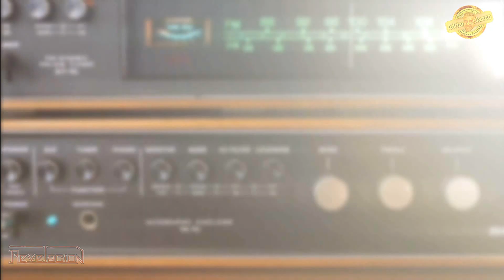grupo Revelacion : La Ultma Cancion ( A.J.B. 2023 Mix )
En 1998 grupo Revelacion Ensayo el tema: "La Ultima Cancion", Para grabarla en su 4to Volumen. Tema que quedo fuera del Disco en 1999.
Después de 15 años les ago la presentación con una pequeña mezcla de mi parte.
Espero les guste y le den su apoyo.
Saludos Familia!